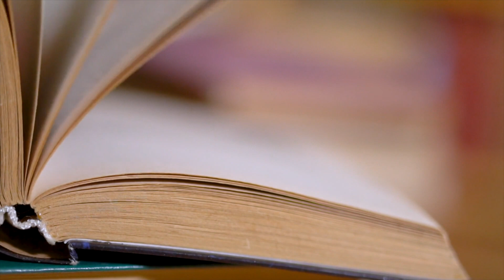One Woman’s Surprising Story of Pain and Restoration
Going through painful seasons of life is challenging and sometimes we get tricked into believing that that's it.  But that's not it.  There are more chapters in your life that have yet to be written.  So be encouraged as you discover one woman's surprising story of pain and restoration.

Do you want to live an amazing life through Christ?  Well you can and I can lead you through the process.   Join me in Extraordinary Living Academy.  To find out more about EXTRAORDINARY LIVING ACADEMY please